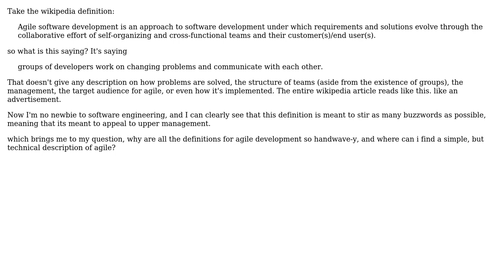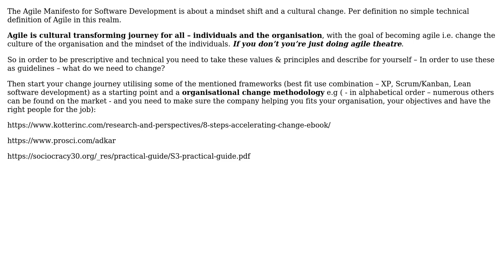Software Engineering: Why are all definitions of agile framework so handwave-y? (3 Solutions!!)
Software Engineering: Why are all definitions of agile framework so handwave-y?

With thanks & praise to God, and with thanks to the many people who have made this project possible! | Content (except music & images) licensed under CC BY-SA | Music | Images & others | With thanks to user tuskiomi user Telastyn user CJ Dennis user amon user AlexanderHedlund and the Stack Exchange Network Trademarks are property of their respective owners. You are responsible for your own actions.